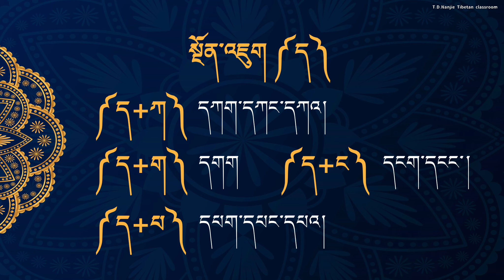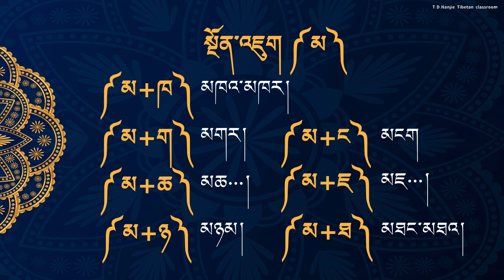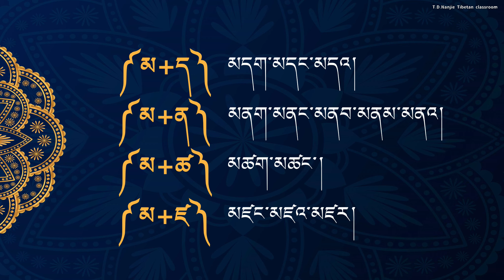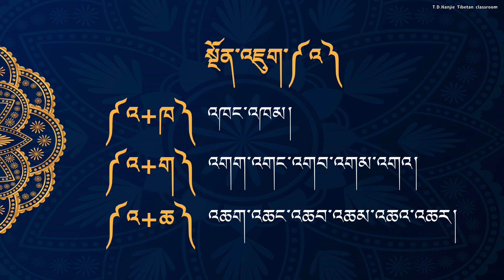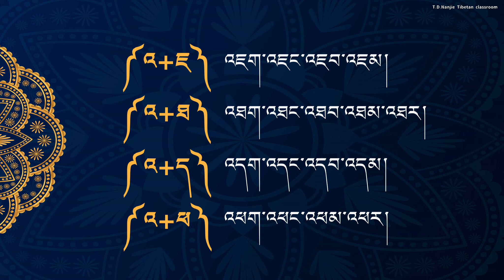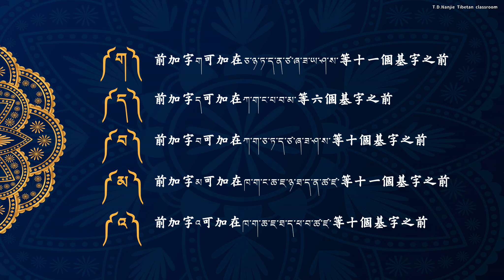07. 藏文前加字拼讀練習～བོད་སྐད་གྱི་སྔོན་འཇུག་སྦྱོར་ཀློག་གྱི་སྦྱོང་བརྡར་།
❤️【單次贊助】您可使用「超級感謝」功能，小額捐助！

00:00 影片開始
00:11 前加字ག།
04:29前加字ད།
06:22 前加字བ།
11:02 前加字མ།
13:47 前加字འ།

🔥此影片將藏文字典中的藏文前加字與不改變母音後加字，挑出簡易入門的字，做成影片供初學者練習，請善加利用！

🔥有家教需求的朋友，可接一對一、一對多人、小班制的短期或長期課程，歡迎私訊我談細項唷。